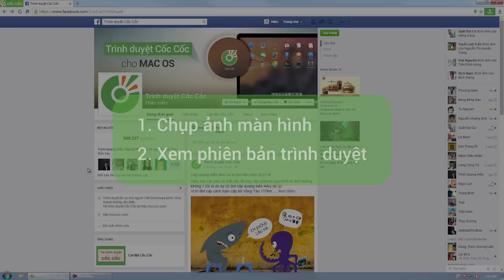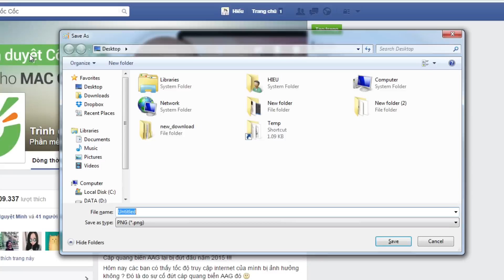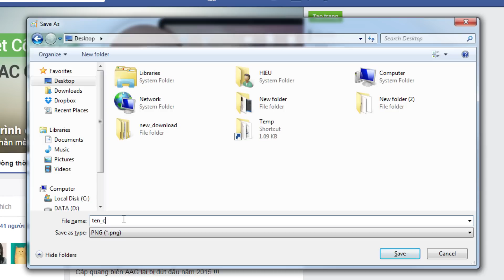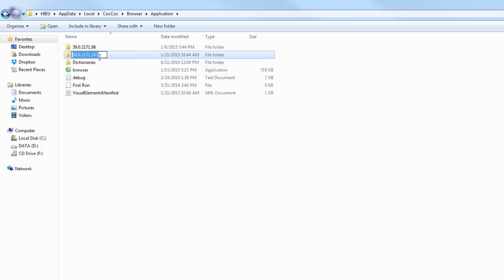Cách báo lỗi cho đội ngũ Cốc Cốc | Trình duyệt Cốc Cốc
Chỉ với 3 bước đơn giản, bạn có thể ghi lại lỗi để trình duyệt Cốc Cốc có thể hỗ trợ bạn nhanh nhất với bất kì thắc mắc nào:
+Tìm hiểu xem bạn đang gặp lỗi do trình duyệt hay máy tính
+Kiểm tra xem trình duyệt Cốc Cốc đã được cập nhật bản mới nhất chưa
+Chụp màn hình lỗi bạn gặp phải

* Chú ý: Nếu bạn đang dùng hệ điều hành Windows 8, ở bước thứ 3 này, bạn có thể mở Paint bằng cách di chuột vào góc dưới màn hình tay phải, chọn icon search, gõ "paint")

Bạn chỉ cần gửi kết quả 3 bước trên, kèm giải thích hiện tượng bạn gặp phải cho Cốc Cốc theo email hoặc (đừng quên gửi kèm thông tin liên lạc để ad có thể trao đổi thêm và hỗ trợ bạn trực tiếp nhé)

Cốc Cốc - Trình duyệt cho người Việt